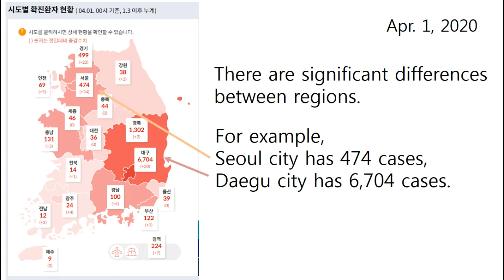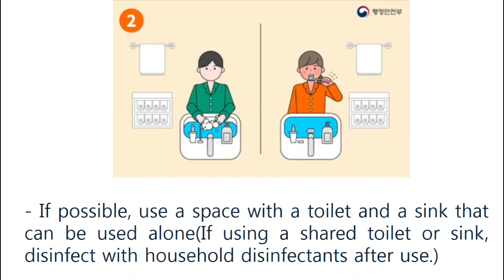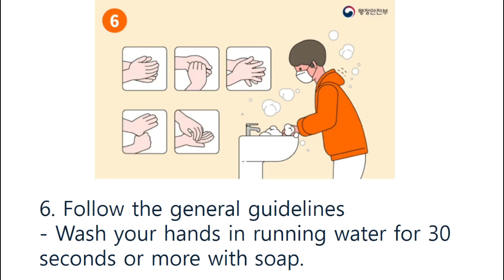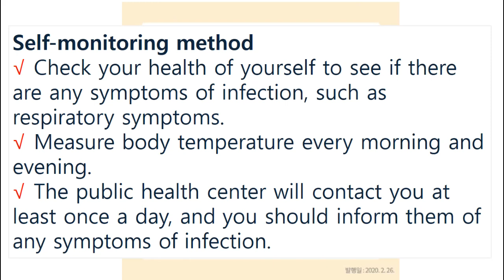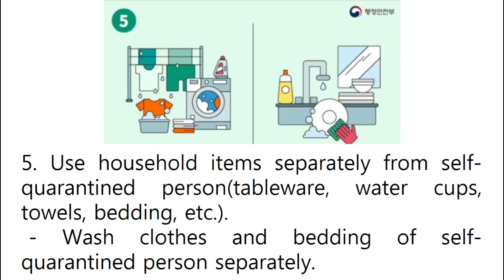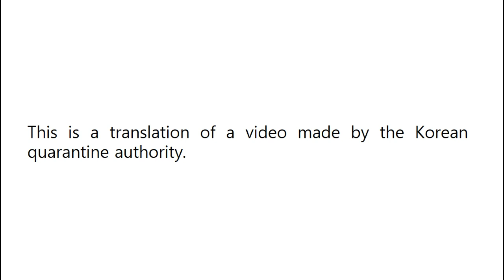How are we fighting coronavirus in South Korea? Guidelines for Self-quarantine, コロナウィルス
How are we fighting coronavirus in South Korea? Guidelines for Self-quarantine, Self-isolation

Articles in Korean newspaper regarding the coronavirus.